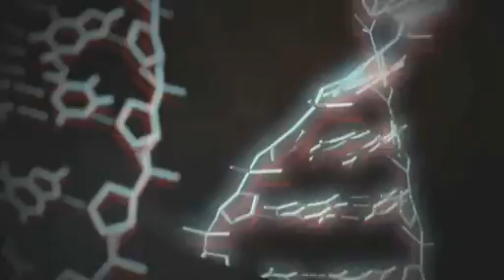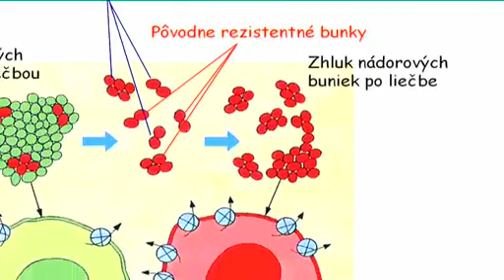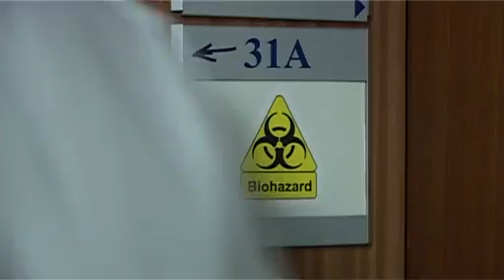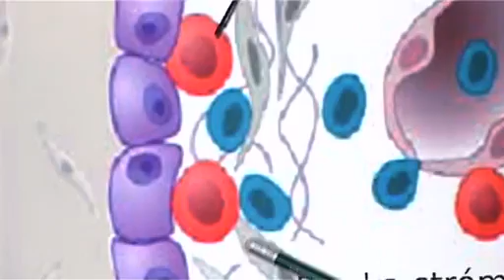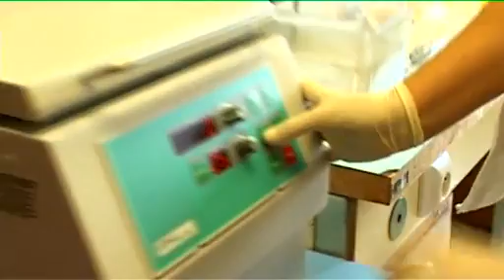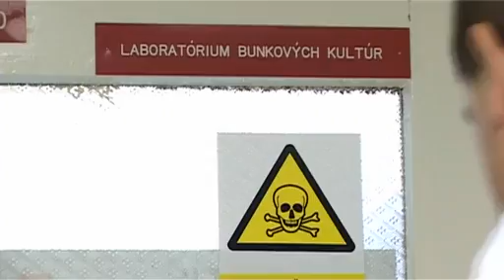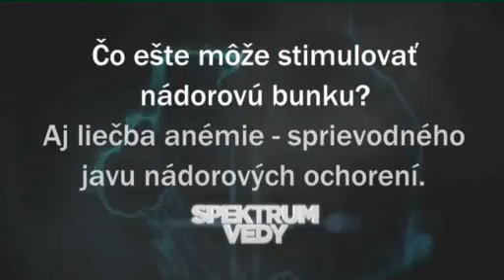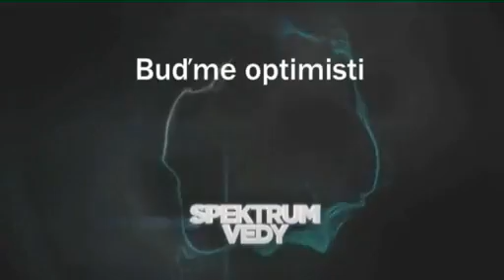Spektrum vedy 2010 - Zacielené na nádorové bunky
Spektrum vedy je cyklus televíznych dokumentov o práci a úspechoch slovenských vedcov. Ide o spoločný popularizačný projekt Centra vedecko-technických informácií SR (CVTI SR),  Slovenskej akadémie vied (SAV) a Slovenskej televízie. Premiéra 18. časti bola vysielaná 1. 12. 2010.

Podľa hesla: “Čo ťa nezabije, to ťa posilní!”, sa nádorové bunky, ktoré prežijú, stávajú odolné a dokážu sa brániť aj vysokým dávkam silných liečiv. Ich protivníkom v boji o prežitie sa však stali tímy vedcov po celom svete, ktorých misia je jednoznačná. Pokoriť nádorové bunky a zvíťaziť nad rakovinou.

V dokumente predstaví tím slovenských vedcov z Ústavu molekulárnej fyziológie a genetiky SAV výsledky výskumu s membránovými transportérmi, konkrétne P-glykoproteínom /Pgp/, ktorý je asi najčastejšou príčinou rezistencie nádorových buniek na chemoterapiu. Rakovina už dnes nemusí byť rozsudkom smrti, tak ako to bolo v minulosti. Ak sa zachytí včas a zvolí sa vhodný terapeutický postup, vedci po celom svete vynakladajú všetky sily na to, aby bola liečba úspešná.